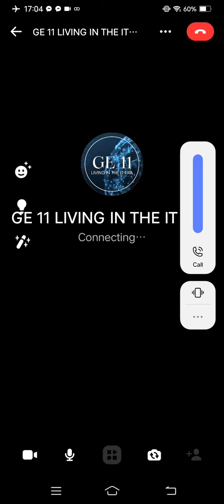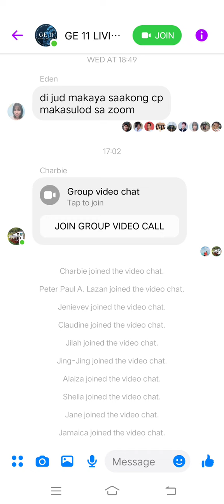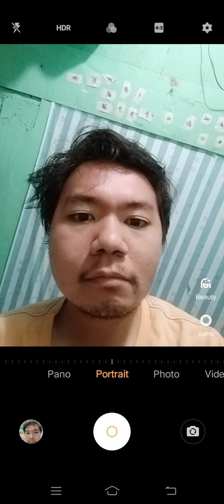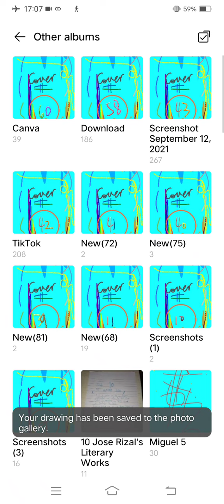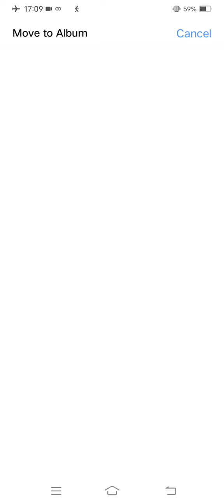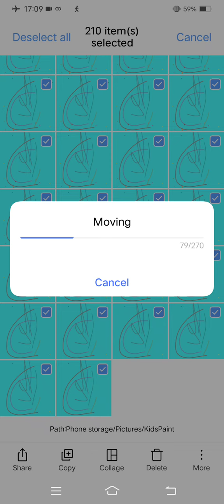Marvin Rey — Samson Moments — Vlog 13,679